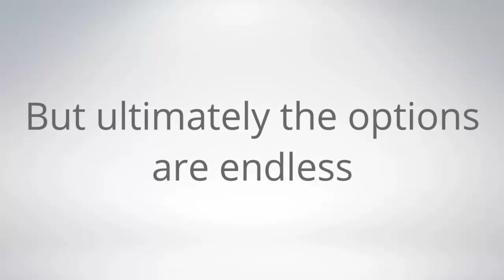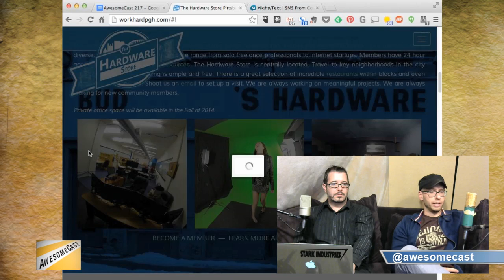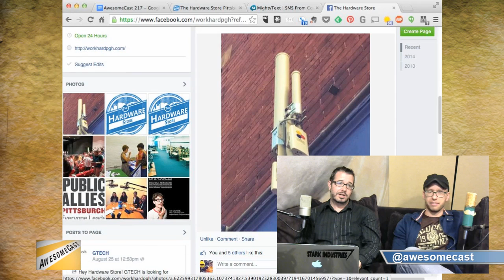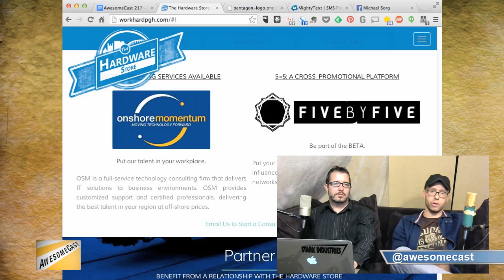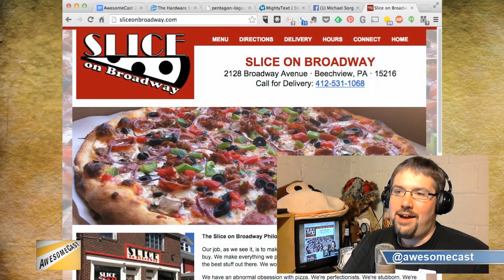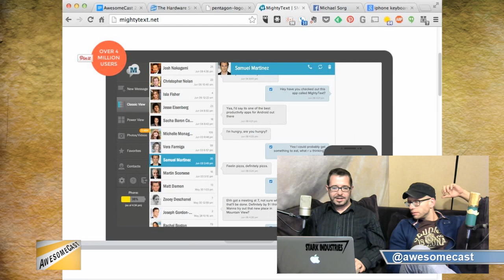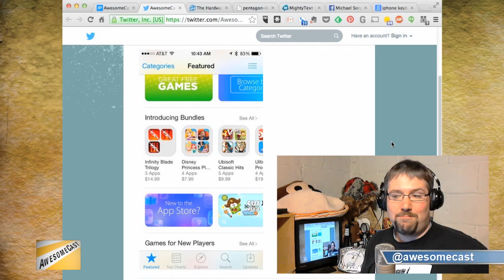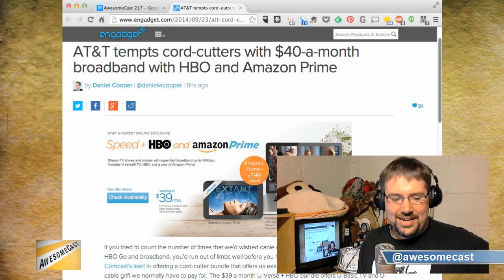AwesomeCast 217: Never Trust a Cloud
This week on Awesomecast 217, we talk awesome things in technology, including:

Josh Lucas telling us about what The Hardware Store is all about. 6:41
Mesh networks in Pittsburgh. 14:17
The Hardware Store’s “Five by Five” app. 23:00
“Hey Siri!” 27:37
Differences between Google and Apple products.
Keyboards on iPhone. 47:17
A way to text on a computer…MightyText! 55:18
App store “bundles” for ios8. 1:03:06
Adobe buying Aviary. 1:06:23
AT&T offering cord cutters a deal they might not be able to refuse. 1:08:37
After the show remember to:

Follow these awesome people on Twitter: John Chichilla (@chilla), Josh Lucas (@workhardpgh), and Mike Sorg (@sorgatron).